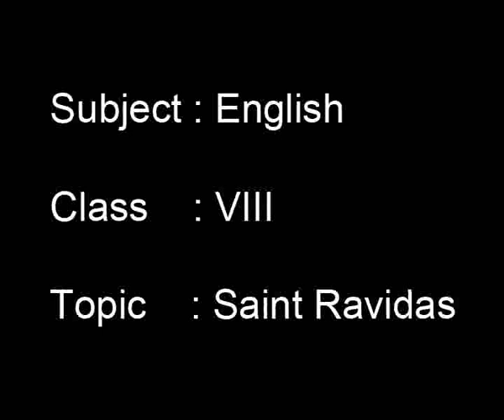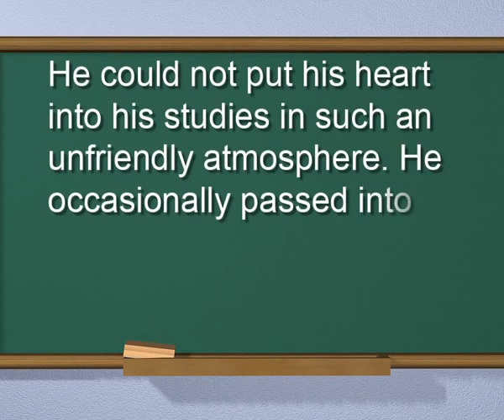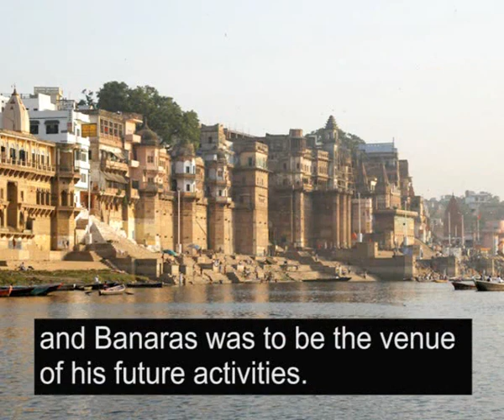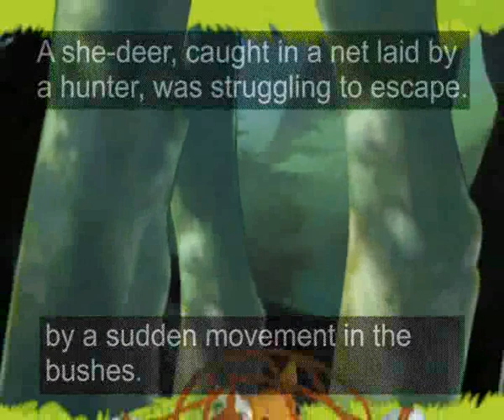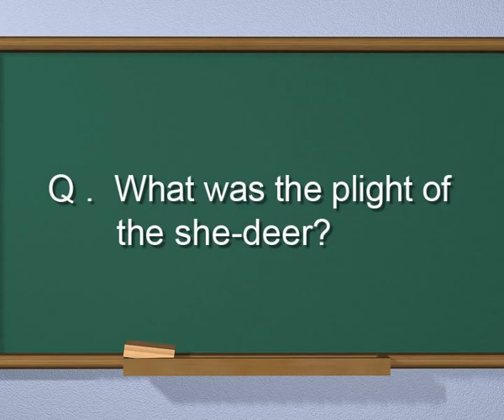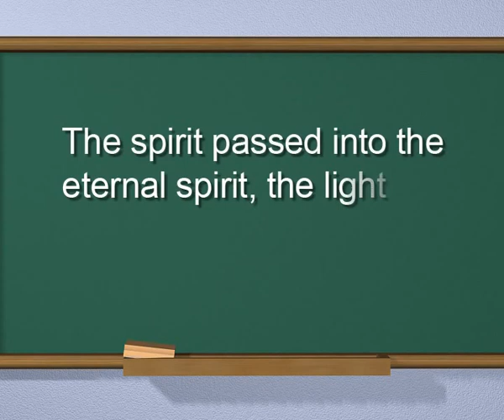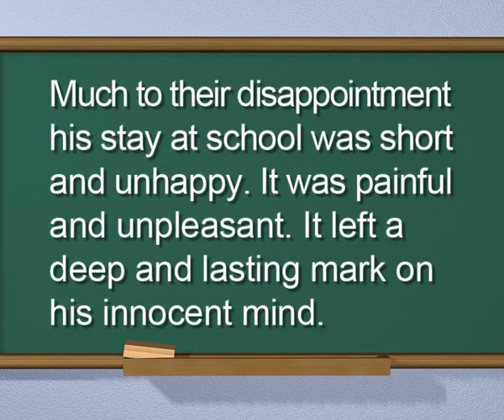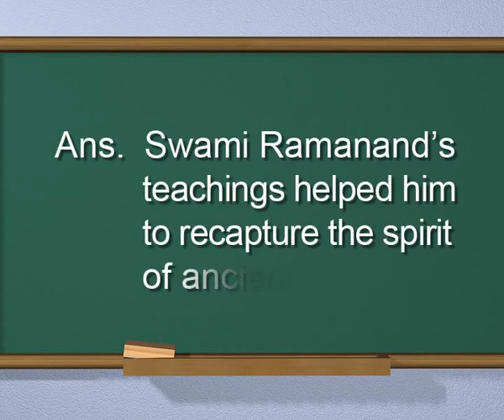English c8 j 38 Saint Ravidas 1